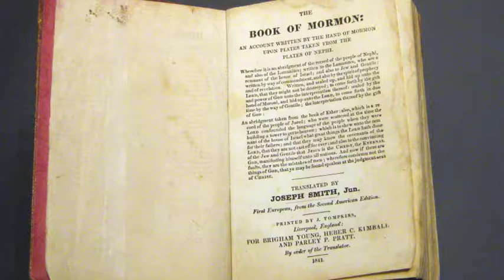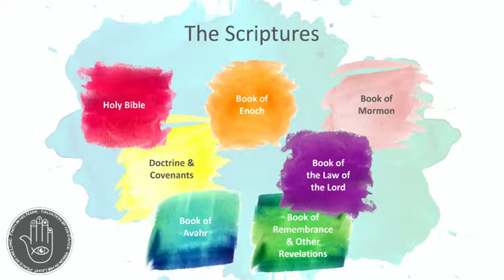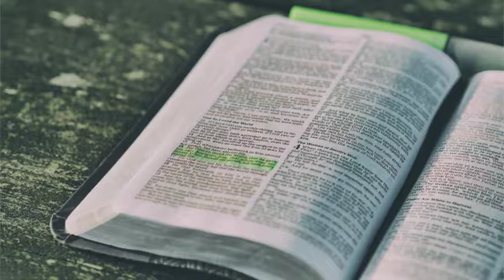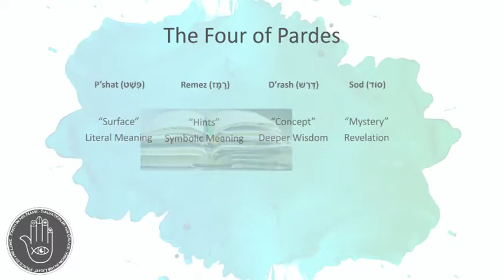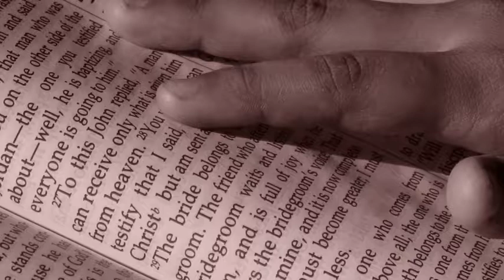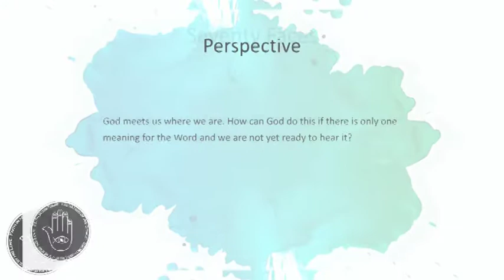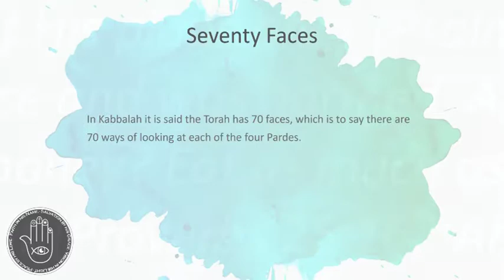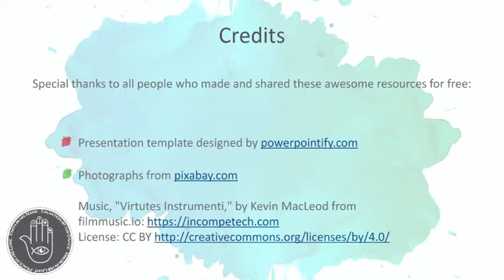Mormon Kabbalah 101 Week 3: Pardes and the Orchard of Kabbalah 02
In  rabbinic Judaism there are four types or levels of study called pardes. These are:

- P’shat (פְּשָׁט‬) – “surface” is the literal or direct interpretation, taking the words at their most basic and literal meaning.
- Remez (רֶמֶז‬) – “hints” the allegoric. the hidden or symbolic meaning when we look a little deeper, just beyond the literal interpretation.
- D’rash (דְּרַשׁ‬) – “concept” here we seek more wisdom by comparing the literal and symbolic meanings with other scriptural references.
- Sod (סוֹד‬) – the secret or the “mystery” revealing the mystical meaning, revealed to us by inspiration or revelation.

Pardes is like climbing Jacob’s ladder. An extended meaning never contradicts the base meaning, but rather expand our understanding.